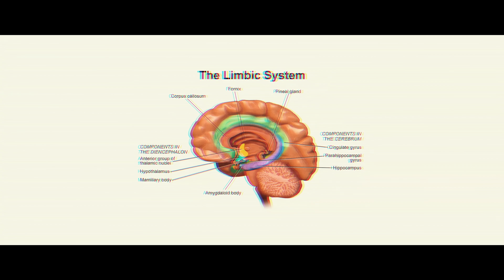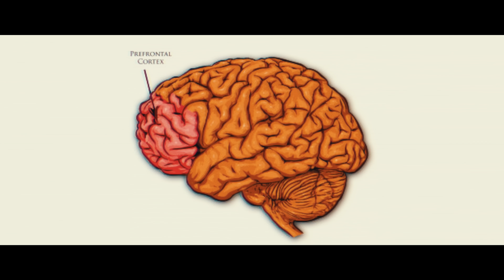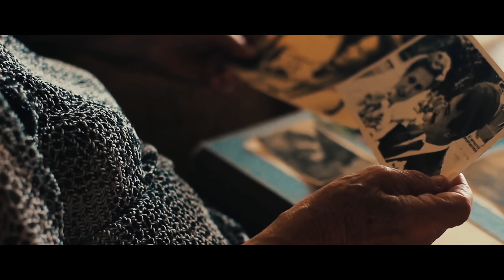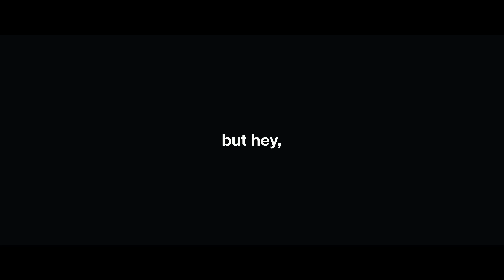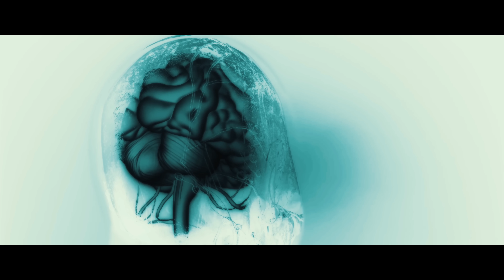Why Do We Dream?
Why Do We Dream? - Dreams Explained

Why do we dream? We all do it, and they're always weird for some reason. Do dreams mean anything? Is there some deep rooted meaning in dreams? If you watch any of my videos, you know I constantly talk about them. Whether it's sleep paralysis or lucid dreaming, it's constantly affecting somebody. It's about time I made a video on them.

A Universe from Nothing by Lawrence M. Krauss:

A Brief History of Time by Stephen Hawking:

The Grand Design by Stephen Hawking:

How to Win Friends & Influence People by Dale Carnegie:

Crushing It by Gary Vaynerchuk:

The Intelligent Investor by Benjamin Graham: